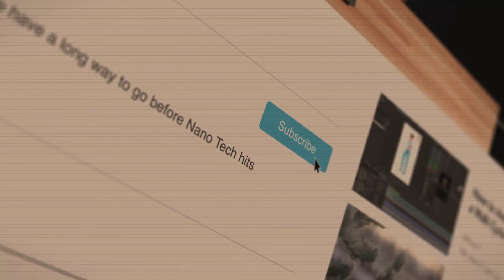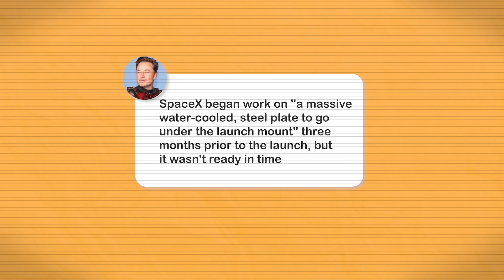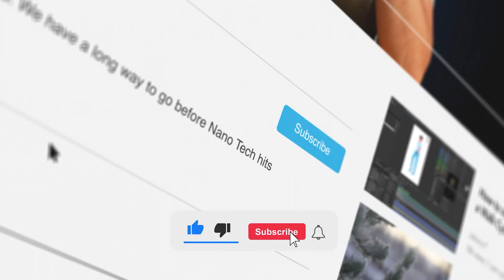Elon Musk: SpaceX Debris Nightmare - Why FAA is Stepping In!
Dive into the explosive story of SpaceX's Starship launch, which resulted in hazardous debris raining down on homes and beaches! Find out how the FAA is investigating the aftermath and what this means for the future of space travel. Don't miss this thrilling tale of ambition, technology, and unexpected consequences!